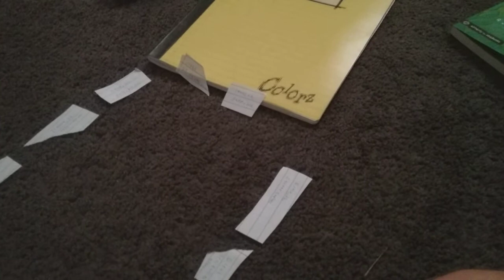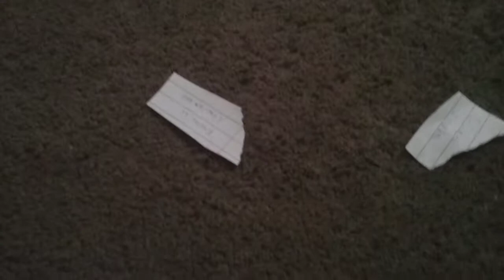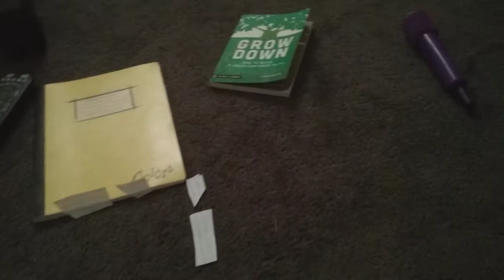Big Brother 5 Episode 8 and 9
2 people got expelled this season because they were fighting but they can always try out next season